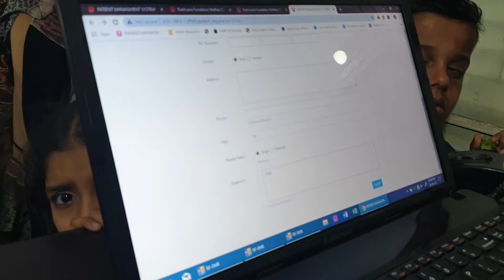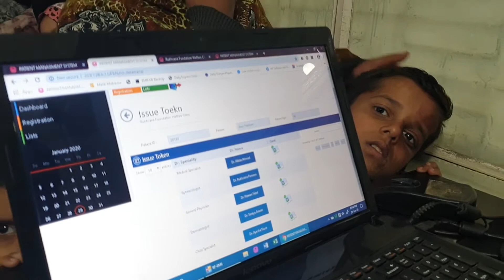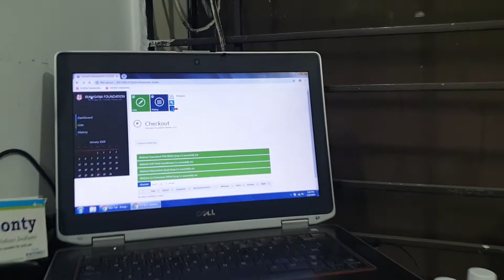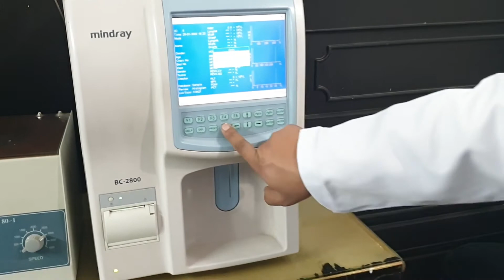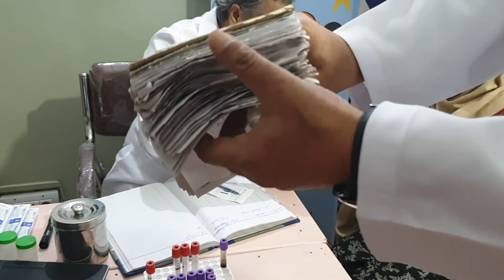A Clinic Tour Sponsored By Rukhsana Foundation Providing Free Health Care For The Underprivileged